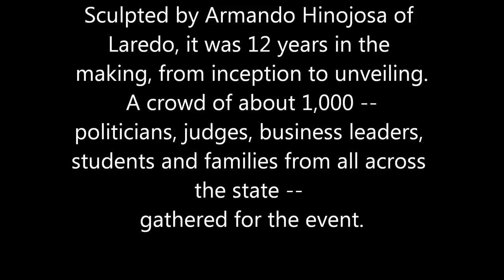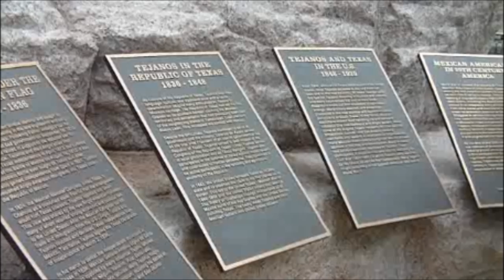Tejano Monument | State Capitol | Austin, Texas | March 29, 2012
"The Mission of the Tejano Monument is to emplace a monument on the Texas Capitol grounds to establish an enduring legacy that acknowledges and pays tribute to the contributions by Tejanos as permanent testimony of the Spanish-Mexican heritage that has influenced and is inherent in present-day Texas culture."